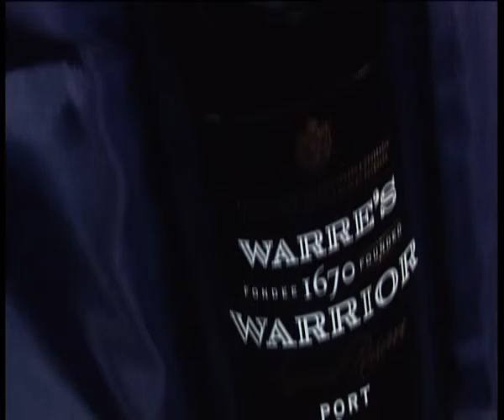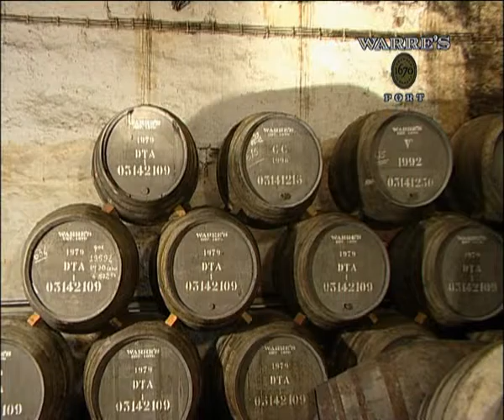Warre's Port - Symington Family Wines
Warre's wines of Portugal